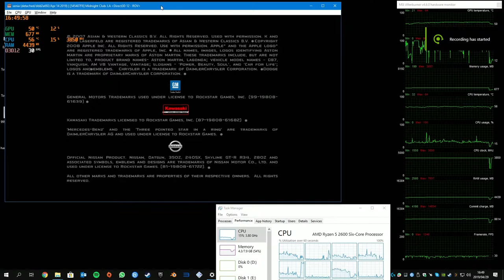Midnight Club LA (Xenia Apr 14 2019 build) - Ryzen 2600/GTX1060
My Rig:
Motherboard: ASUS B450 TUF Gaming Motherboard
CPU: AMD Ryzen 5 2600 @ 3.85Ghz using stock cooler
GPU: GALAX GTX 1060 6GB
RAM: 8GB
SDD: 500GB Crucial MX500